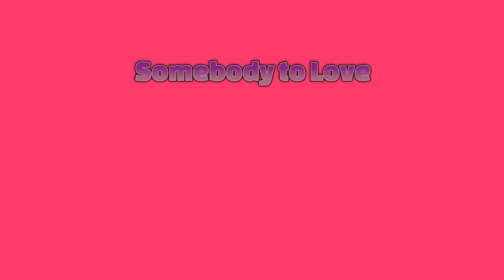Somebody to Love (Queen)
Another huge hit for Queen, this song from their 1976 album, A Day at the Races, has gotten lots of airplay over the years, but it got stuck in my head today after watching the NSFW trailer for Bros, a gay rom-com distributed by Universal. Can you believe how far we've come? Gay romance has become mainstream.